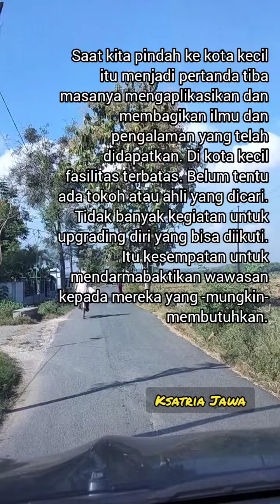Sudut Perkampungan Sekitar Jiken & Jepon, Kabupaten Blora, Jawa Tengah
Tinggal di kota besar adalah rezeki kesempatan meraup sebanyak-banyaknya ilmu, pengalaman, dan menjalin pertemanan dengan banyak orang. Di kota besar banyak orang hebat, banyak fasilitas lengkap, berbagai jadwal kegiatan pun padat, sehingga amat disayangkan kalau tidak ada peningkatan kapasitas diri.

Saat kita pindah ke kota kecil itu menjadi pertanda tiba masanya mengaplikasikan dan membagikan ilmu dan pengalaman yang telah didapatkan. Di kota kecil fasilitas terbatas. Belum tentu ada tokoh atau ahli yang dicari. Tidak banyak kegiatan untuk upgrading diri yang bisa diikuti. Itu kesempatan untuk mendarmabaktikan wawasan kepada mereka yang -mungkin- membutuhkan.

Saya tidak mengatakan di kota besar tidak bisa berkontribusi dan mengaplikasikan ilmu sama pengalaman. Saya tidak mengatakan di kota kecil tidak ada yang bisa dipelajari.

Hanya saja kondisinya beda.

Referensi:
Catatan Shiddiq Gandhi berjudul "Biar Betah di Perantauan"

Video diambil bulan Juni 2024